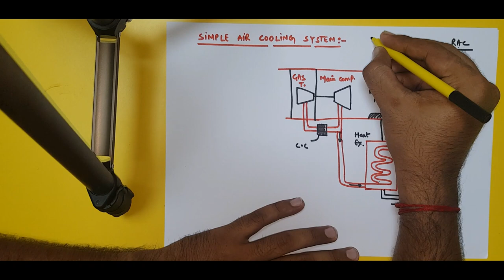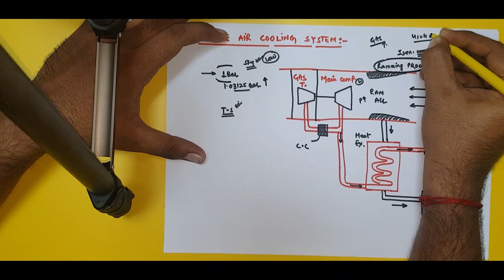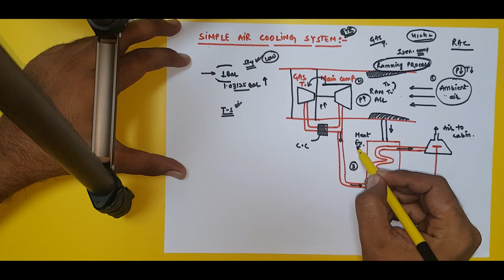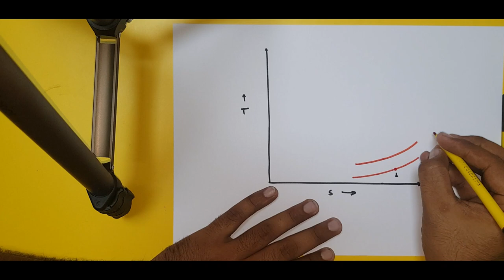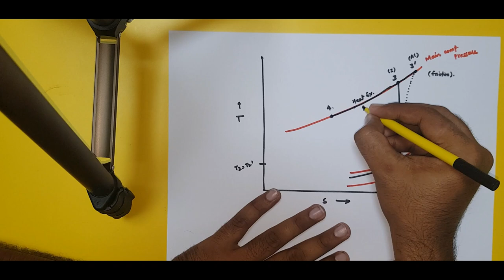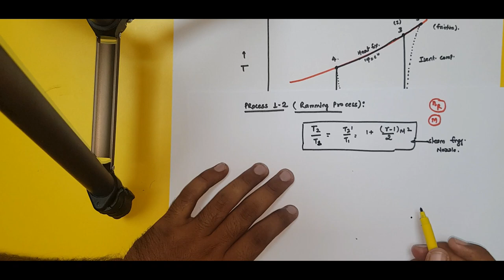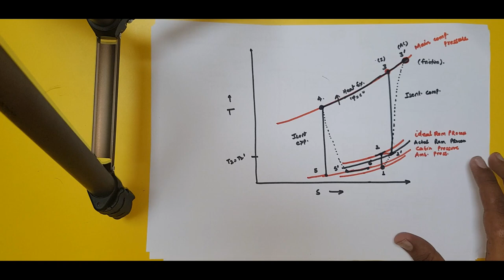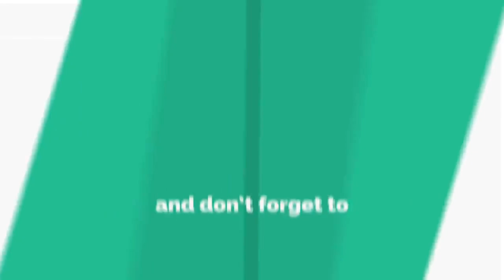SIMPLE AIRCRAFT REFRIGERATION SYSTEM || TECHNICAL CLASSES || IN HINDI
In this video provide fully explanation about simple aircraft refrigeration system with T-S DIAGRAM.